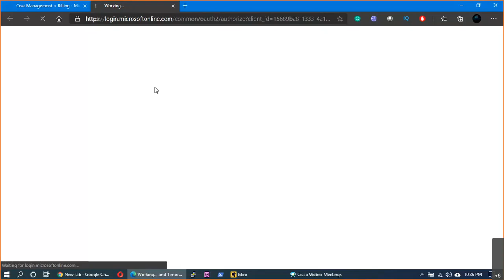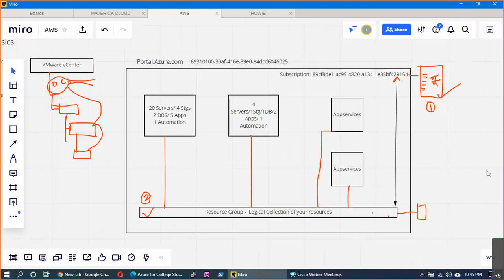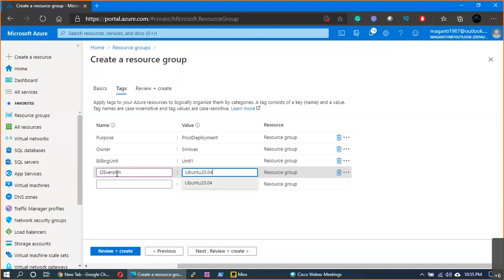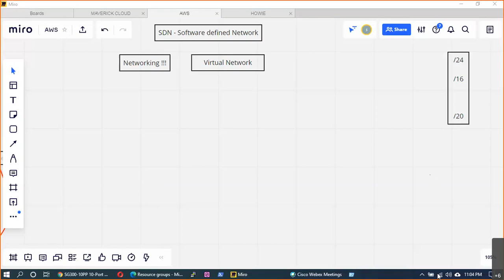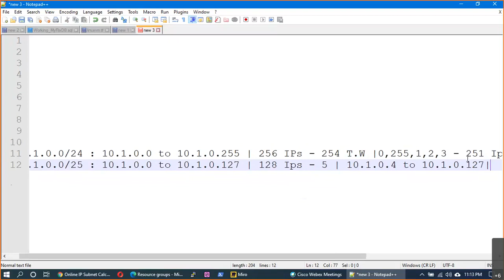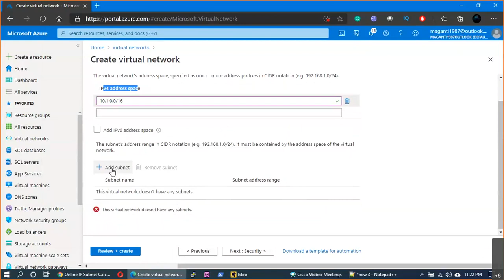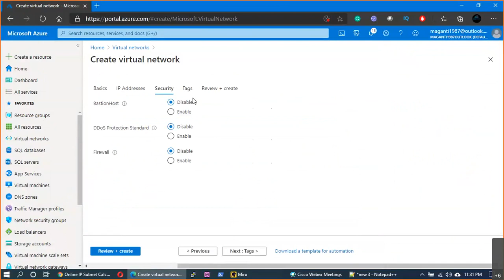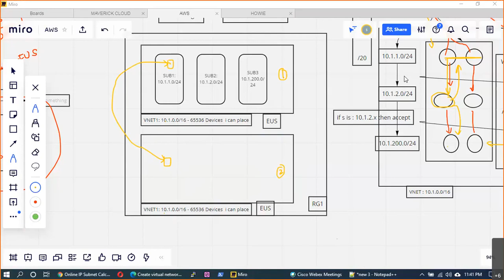తెలుగులో |Real-Time Microsoft Azure Training - AZ104&AZ303 | Azure Networking Overview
AZ-303
AZ-104
AZ-204